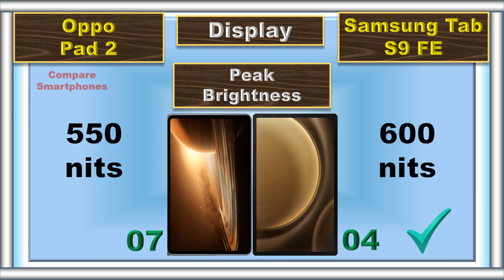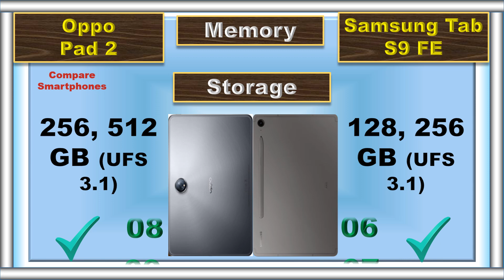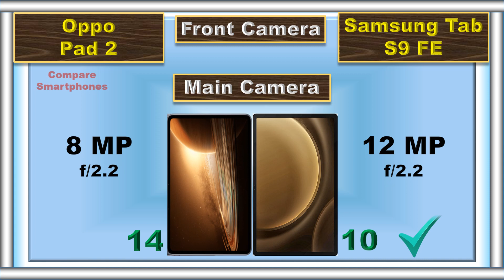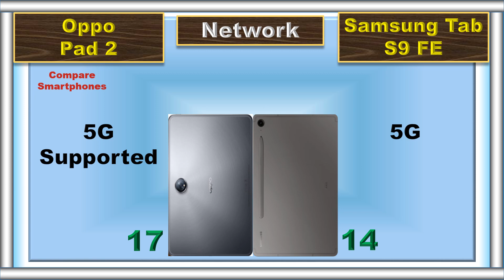Oppo Pad 2 vs Samsung Tab S9 FE | Ultimate Tablet Showdown!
In this epic showdown, we put two cutting-edge tablets head-to-head: the Oppo Pad 2 and the Samsung Tab S9 FE! 🤩📊 We'll dive deep into their performance, features, and value for money, helping you decide which tablet is the best fit for your needs. 💻📱 Don't miss this high-stakes tablet battle! 🔥🏆

📌 Topics covered:
- Design & Build
- Display comparison
- Performance comparison
- Battery comparison
- Camera comparison
- S Pen vs. Stylus Support
- Software Experience
- Pricing & Value

Whether you're a tech enthusiast or a casual user, this comparison will help you make an informed decision. 📢👍

👇 Check out the timestamps for specific comparisons:
0:00 Intro
0:04 Battery
0:09 Fast Charger
0:16 Weight
0:23 Thickness
0:30 Display Type
0:35 Screen Size
0:43 Refresh Rate
0:48 Resolution
0:55 Peak Brightness
1:01 Screen Protection
1:07 Dust and Water Resistant
1:15 RAM
1:24 Storage
1:33 Card Slot
1:41 Processor
1:49 GPU
1:55 Operating System
2:07 Rear Main Camera
2:14 Rear Camera Video Recording
2:24 Main Front Camera
2:32 Front Camera Video Recording
2:42 3.5 mm Jack
2:47 Stylus
2:53 Loud Speaker
2:59 Fingerprint Scanner
3:04 USB Type
3:10 Network
3:17 Price
3:27 Summary
3:42 Final Result